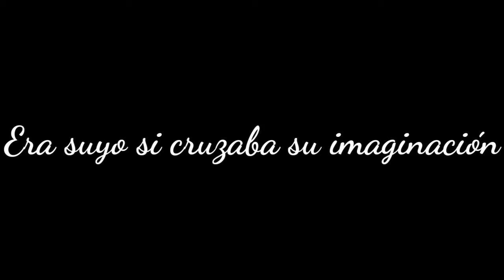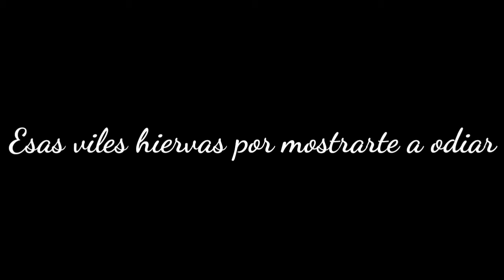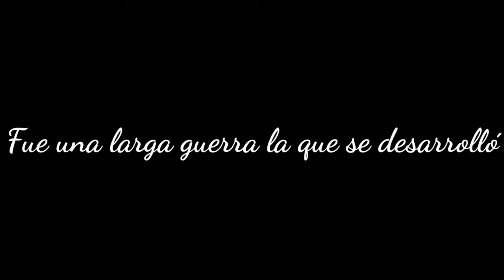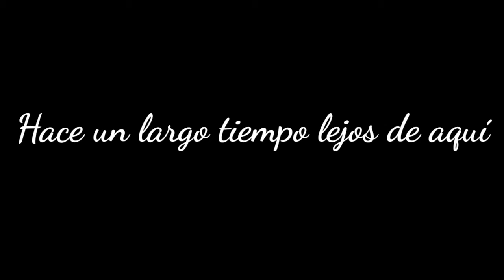[🌹La hija del mal🌹]